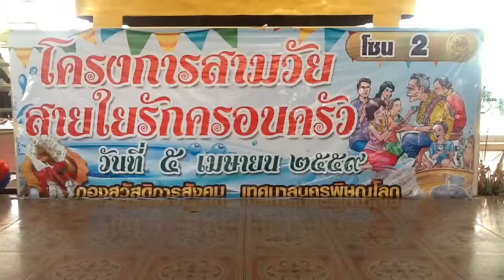รดน้ำขอพร ผู้สูงอายุ ชุมชนโซน 2 ประจำปี 2559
นานบุญทรง แทนธานี นายกเทศมนตรีนครพิษณุโลก เป็นประธานรดน้ำขอพร
ผู้สูงอายุ ชุมชนโซน 2 เนื่องในเทศกาลสงกรานต์ ประจำปี 2559 ณ ศาลาวัดหนองบัว จ.พิษณุโลก (05/04/59)